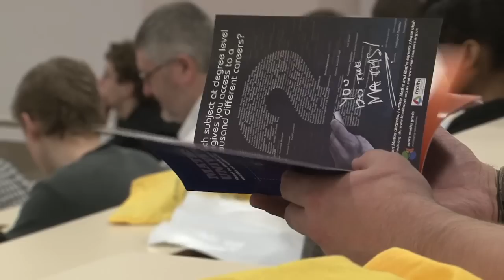Meet the Mathematicians 2011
Video montage of Meet the Mathematicians (MTM) event 2011.

MTM is an opportunity for year 12/13, S5/S6 to attend a mathematical research conference to discover the exciting world of mathematical applications outside the classroom.

MTM events take place at the British Applied Mathematics Colloquium, the largest annual applied mathematics conference in the UK.

for further details.

MTM is run the by Universities of Southampton and Manchester. It is funded by the UK's Engineering and Physical Sciences Research Council.